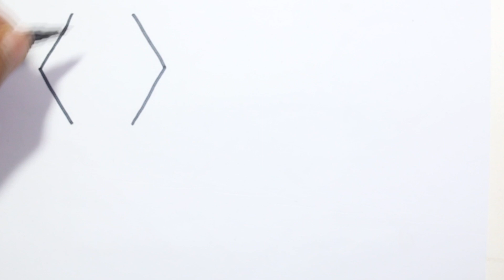Learn to draw Shapes, Colors for kids | abc song, Toddler Learning,2d shapes song,preschool learning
shapes
square
Triangle
octagon
oval
circle
heart
star
Pentagon
heptagon
rhombus
parallelogram
trapezoid

learn shapes
2d shapes
learn colors
learn with shape
2d shapes for kids
shapes drawing
shape coloring